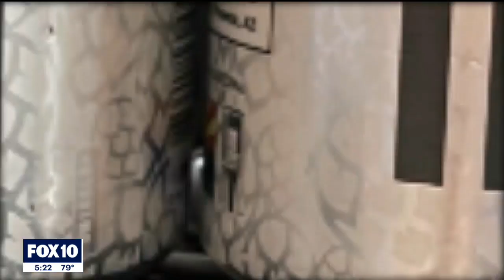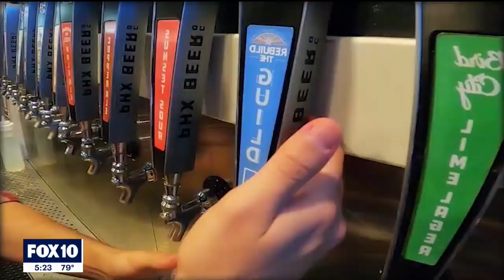Arizona breweries joining forces to help 'rebuild the guild' with special brews | FOX 10 News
The Guild is a non-profit that helps local breweries, and with most events being cancelled due to the ongoing COVID-19 pandemic, 22 breweries in Arizona are joining forces to help the guild out. FOX 10 photojournalist Joe Tillman has more.